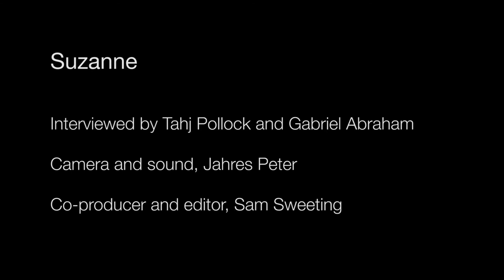Suzanne | Loubiere | Dominica Story Project 5/9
Suzanne spoke with Tahj, Jahres and Gabrielle about the importance of the river, the sous (freshwater springs) and the power of faith in Maria's wake.

Co-produced by Sam Sweeting.